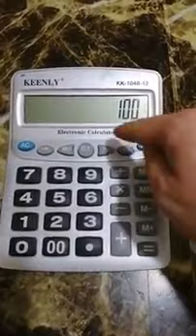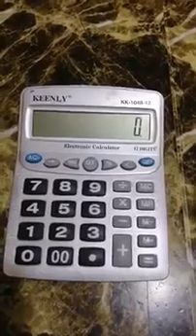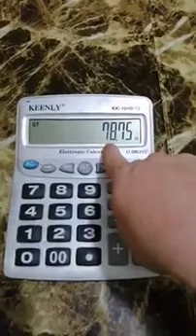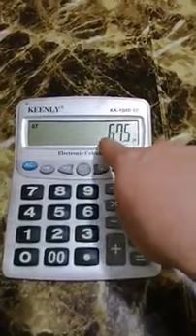طريقة حساب زكاة الذهب ليس كل الذهب يحسب بنفس الطريقة شاهد الفيديو لتعرف كيفية حساب زكاة الذهب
أبو عبد الملك البجالي:
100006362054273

لا تنسوا الإنضمام إلى قنواتي تليــــــــجـرام

(1)
خواطر واقتباسات

(2)
دعم القناة على يوتيوب

(3)
قناة جمع تعليقات على منشورات

(4)
خواطر ومقالات من تأليفي

(5)
منشورات صورية